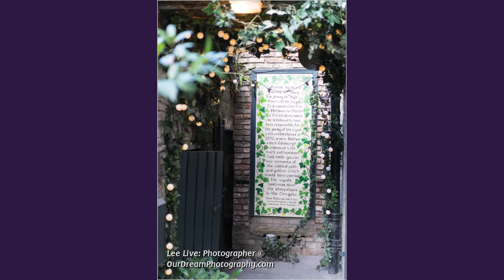Marlins Wynd: Joanne and Kevin - Wedding Photographs - 24th March 2018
For a professional photographer in Edinburgh book Lee Live: Photographer